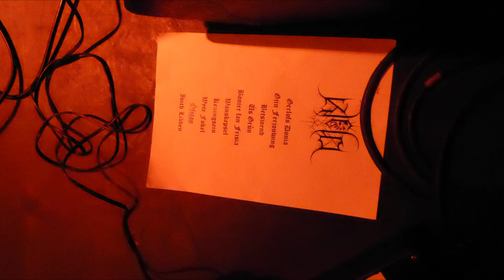Kjeld - Gerlofs Donia_Gjin Ferjouwing_Betsjoend @ Groene Engel (Oss, NL) 2018-Dec-08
Kjeld @ De Groene Engel in Oss, The Netherlands.